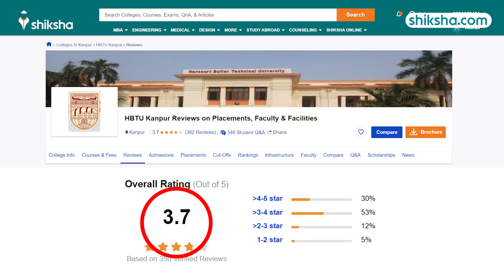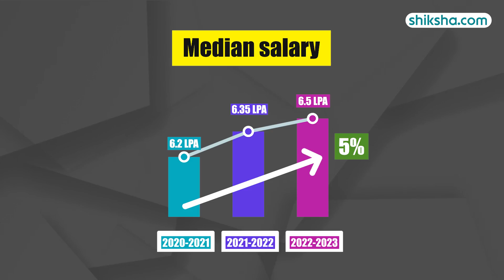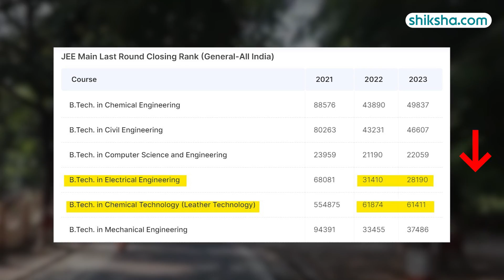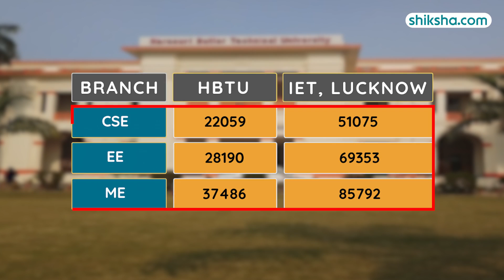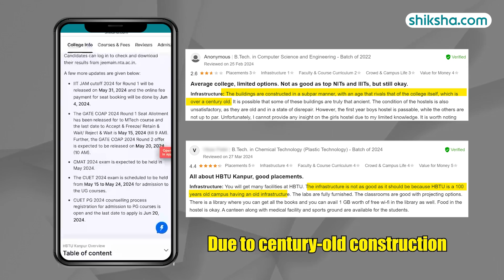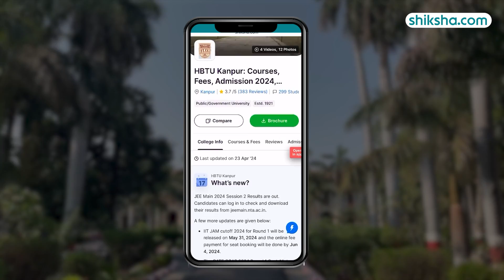HBTU Kanpur Review: Courses, Fees, Admission 2024, Placements, Rankings, Cutoff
Harcourt Butler Technical University Kanpur is recognised by the UGC and is approved by the AICTE. The university is accredited with a grade of A+ by NAAC. HBTU provides undergraduate, postgraduate, and research programmes in the field of Engineering, Technology, Basic & Applied Sciences, Humanities, Social Science & Management Architecture, and other professional courses.

Watch this in-depth college review that brings you all the essential insights, including the pros and cons of studying at HBTU Kanpur.

0:25 - HBTU Kanpur Overall Rating
0:28 - HBTU Kanpur Placements
1:55 - HBTU Kanpur Internships
2:32 - HBTU Kanpur Cutoffs
3:04 - HBTU Kanpur Course Fee
3:16 - HBTU Kanpur Infrastructure
4:58 - HBTU Kanpur Faculty
5:19 - HBTU Kanpur Campus Life